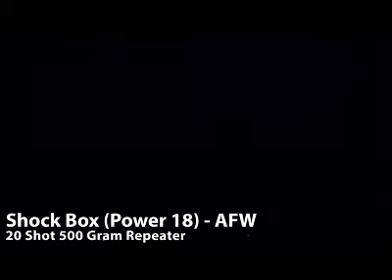Shock Box - 500G CAKE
500G CAKE- Twenty absolutely electrifying shots burst into the sky with snow waterfall, green, blue, and purple stars, red strobe, brocade crown, strobe, and crackling! A shockingly good time!